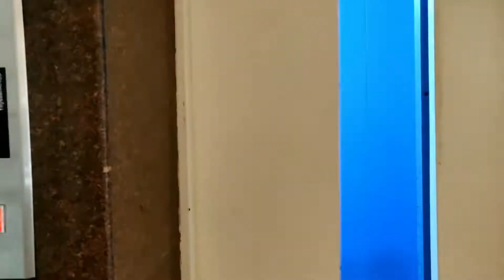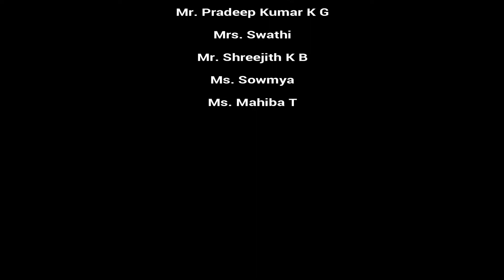Dept. of Information Science & Engineering | Facilities | Activities | Achievements